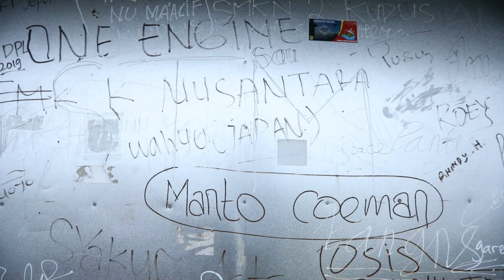Menuju Puncak Songolikur Kudus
Puncak Songolikur terletak di kaki Gunung Muria Kudus. Kita bisa mendaki melalui Dukuh Semliro, Desa Rahtawu, Kudus. Tapi kalau gak mau kecapekan ya bisa pakai ojek.

Yang pertama akan bertemu Sendang Bunton, sumber mata air yang airnya mengalir sampai ke Kota Kudus.

Berikutnya akan ketemu Petilasan Eyang Pandu. Di tempat ini, kalau tak ada pandemi, biasanya banyak orang bertapa, semedi dan laku tirakat.

Perjalanan masih sepertiga lagi tapi sudah terlalu malam dan hujan jadi kita tidak melanjutkan ke puncak tertinggi Songolikur. Besok balik lagi, balik lagi, balik lagi.